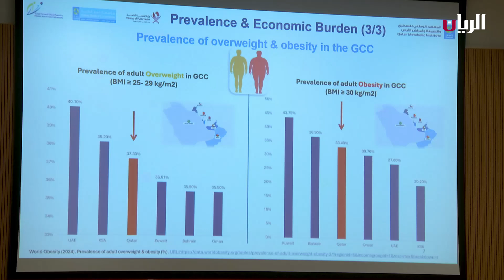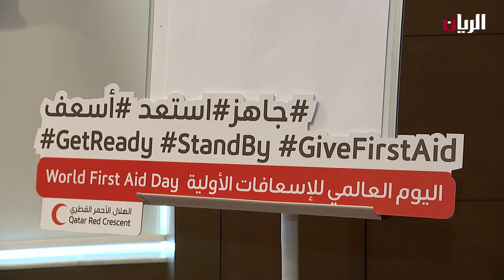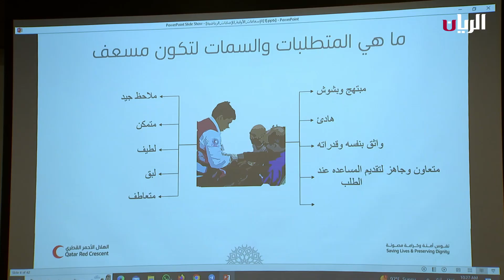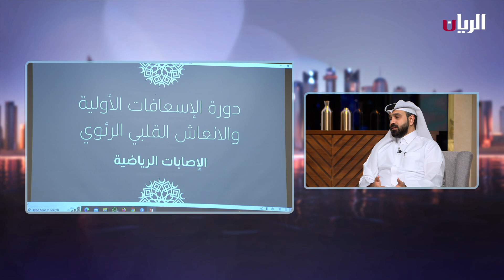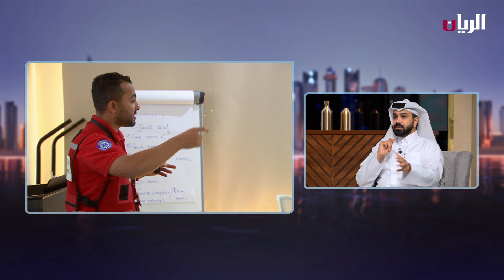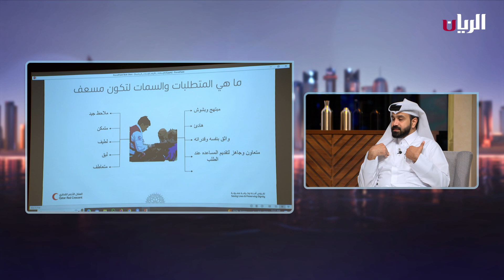برنامج تراحيب - 15-09-2024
تلقى حضرة صاحب السمو الشيخ تميم بن حمد آل ثاني أمير البلاد المفدى، رسالة شفوية من فخامة الرئيس إسماعيل عمر جيله رئيس جمهورية جيبوتي، تتصل بالعلاقات الثنائية بين البلدين والقضايا ذات الاهتمام المشترك

اليوم العالمي للإسعافات الأولية ونصائح هامة للرياضيين
ضمن اللقاء مع السيد/ خالد محمد المريسي - رئيس التدريب في مركز الهلال الأحمر القطري للتدريب والبحوث والتطوير
بطولة كأس الأمم الثالثة للبادبول 2024
ولقاء مع كل من :
السيد/ عبدالعزيز الباكر – لاعب المنتخب القطري للبادبول
والسيد/محمد السالم - لاعب المنتخب القطري للبادبول
ظم الملتقى القطريُّ للمؤلفين، التابعُ لوزارة الثقافة، جلسةً خاصةً بعنوان: "دور محو الأمية في تعزيز الكتابة والإبداع الأدبي لتحقيق التنمية المستدامة"
ظم الهلال الأحمر القطري بالتعاون مع مؤسسة دوري نجوم قطر في فندق بولمان الدوحة، دورة تدريبية حول الإسعافات الأولية للإصابات الرياضية الشائعة، وذلك بمناسبة اليوم العالمي للإسعافات الأولية
بالتعاون مع وزارة العدل وأكاديمية قطر للمال والاعمال أعلن ديوان الخدمة المدنية والتطوير الحكومي عن اطلاق "برنامج صدارة"